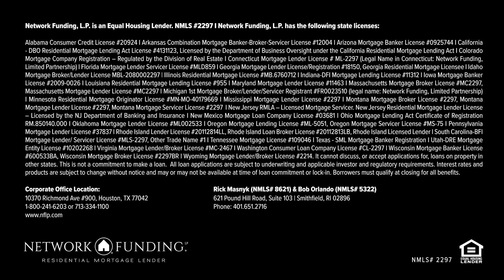WTMO - The Radio Edition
Why you shouldn't be concerned about the inquiry when having your credit run for a mortgage inquiry.